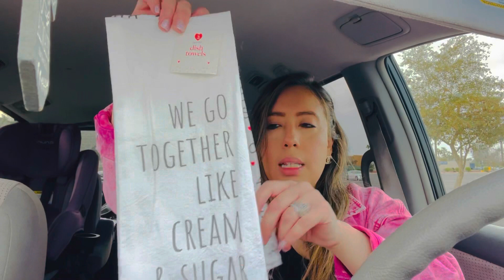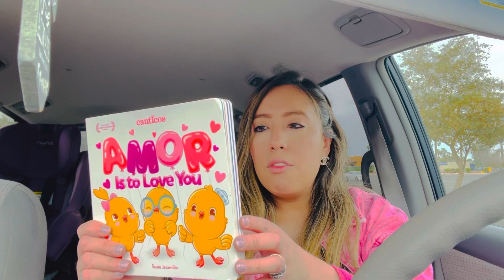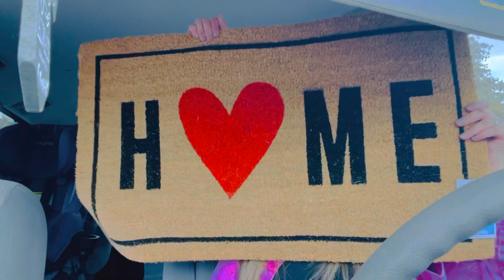Target haul 🎯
Hi guys
Today’s video will be a car target haul !! I love doing a haul in my car lol , I don’t know why but it was fun!

FO L L O W M E O N M Y S O C I A L MEDIA :